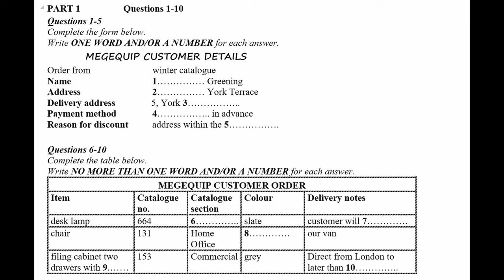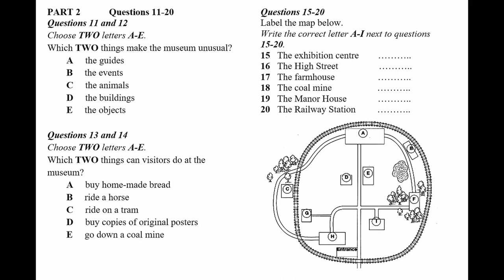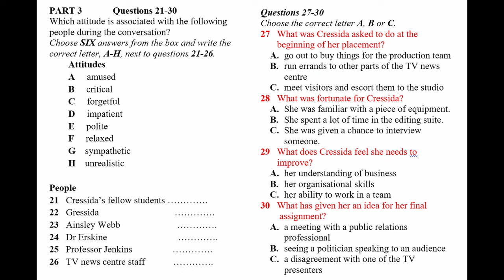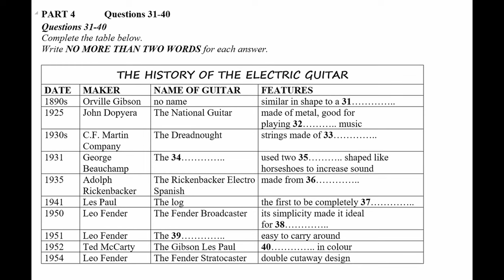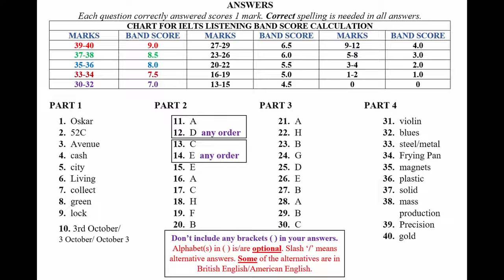IELTS Listening Practice Test 2023 with Answers | 01.11.2023